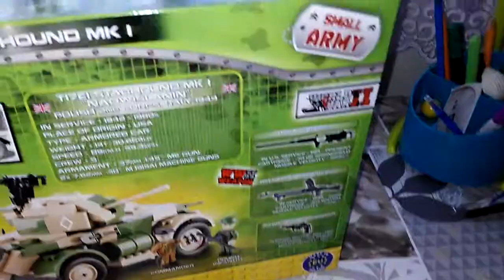Staghound mk 1 T17E1 lego cobi